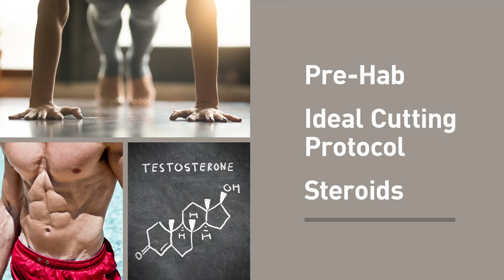Q&A: Pre-Hab, Ideal Cutting Protocol, and Doing a Single Cycle of Steroids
I’ve churned through over 150,000 emails, social media comments and messages, and blog comments in the last 6 years.

And that means I’ve fielded a ton of questions.

As you can imagine, some questions pop up more often than others, and
I thought it might be helpful to take a little time every month to choose a few and record and share my answers.

So, in this round, I answer the following three questions:

1. Are there any pre-hab routines or programming you’d recommend prior to starting a weight training program

2. When cutting with limited time would I do 5 days of lifting and 1 HIIT session or 4 days of lifting and 2 HIIT sessions?

3. What’s wrong with taking a cycle or two of steroids and then cutting them out cold turkey?

0:00 - Intro

4:31 - Are there any pre-hab routines or programming you’d recommend prior to starting a weight training program

13:12 - When cutting with limited time would I do 5 days of lifting and 1 HIIT session or 4 days of lifting and 2 HIIT sessions?

23:50 - What’s wrong with taking a cycle or two of steroids and then cutting them out cold turkey?

1) Want free workout and meal plans for gaining muscle and losing fat? Get instant access:

2) Want to be your own coach? Read one of my bestselling books for men and women:

3) Want personalized help? Check out my custom meal plan and VIP one-on-one coaching services:

Custom meal plan ⇒

One-on-one coaching ⇒

4) Want an easy boost? Add a couple of my science-based supplements to your regimen (and save 20% on your first order with code LEGION20):

Protein powder ⇒

Fat burner ⇒

Everything else ⇒

5) Want a free workout app? Whether you’re a beginner or an experienced weightlifter, Stacked will help you gain muscle and strength faster.

And if none of that tickles your neurons, you might like all the simple, practical, and evidence-based teachings over at my blog, podcast, and Instagram.